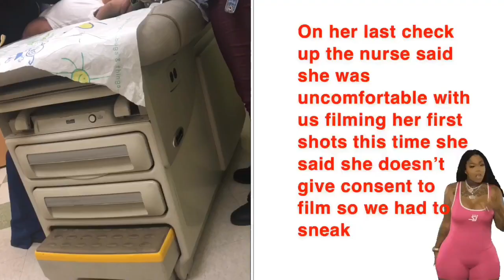6 month baby milestones w/vaccinations 💉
Baby Royalty is still advanced and doing things that 9 month old baby’s are doing🤗 We sneak and capture her getting her shots. 💉💉💉